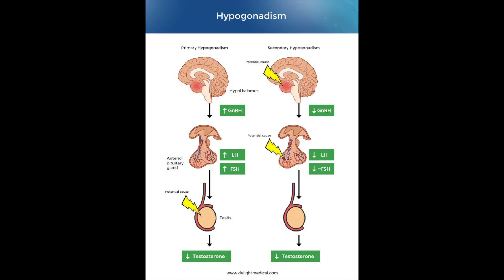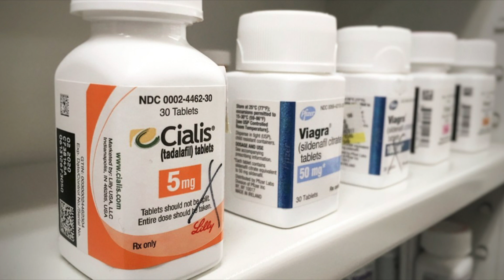Everything you need to know about ERECTILE DYSFUNCTION - Causes, risk factors, and treatment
Doctor O'Donovan explains erectile dysfunction - including causes, risk factors, clinical assessment and treatment / management options (such as lifestyle options and viagra / PDE-5 inhibitors).

This video will be of interest to medical professionals (doctors, nurses etc.), health care students (medical and nursing students), those preparing for exams - (medical school finals, GP AKT, USMLE,) and the general public interested in health education. It is designed with the non-specialist in mind.

The video is intended as an educational resource only. The information within this video or on this channel isn't designed to replace professional input, so if you have any medical issues please consult a medical provider. No professional relationship is being created by watching this video. Dr. O’Donovan cannot give any individual medical advice. All information should be verified for accuracy by the individual user. Dr O’Donovan accepts no responsibility for individual interpretation of data, although it is always accurate to the best of his knowledge at the time of the video being published. This is not a clinical information video or intended to be used as a clinical resource. It is only intended as an educational video.